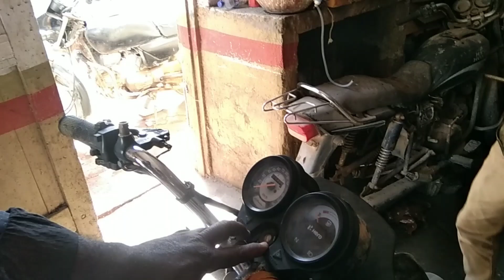ગાડી નું કામ || દેશી મોજ